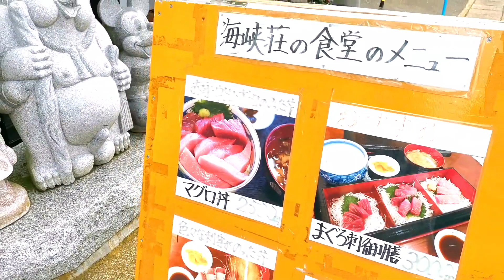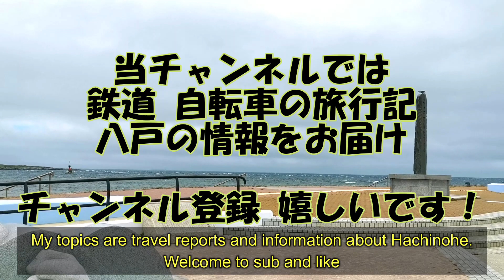【青森グルメ】本州最北端の大間崎に来たなら～やっぱりアレを食べるよね？大間崎からスグそば、海峡荘にて [大間へ輪行旅 グルメ編]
青森でのっけ丼を食べた後、本州最北端の大間崎へ、大間と言えばやっぱりマグロ。
大間崎からスグの海峡荘にて、マグロ丼を頂きます。

ブログにて今回の工程を紹介しています。

のっけ丼についての詳細や追記事項はこちら

鉄道YouTuberのスーツさんも訪れました
(６)りんごと海鮮の町 青森市観光【東北新幹線グルメ旅行その６】 新青森駅→青森駅 12/5-101

青森県八戸市に生まれ育ったグルグルが、Gopro片手に動画配信を始めました。
公共交通機関や乗り物が大好きなので、鉄道やサイクリングの旅行記、八戸を中心とした情報発信しています。
良く乗る路線は、JR東日本の八戸線、青い森鉄道線
サイクリングでは、DAHONのBoardwalkを使用しています。

またTwitterやBlogもやっています。